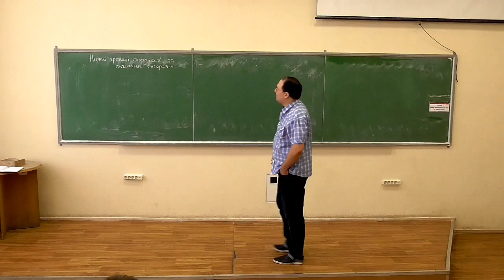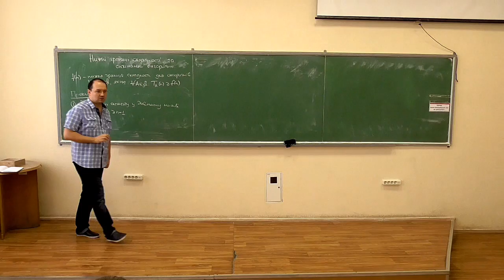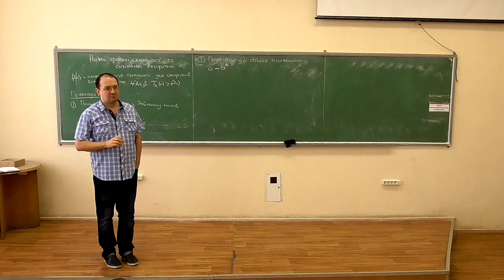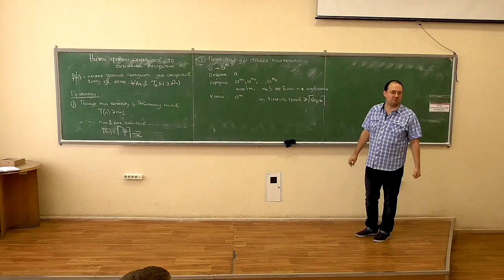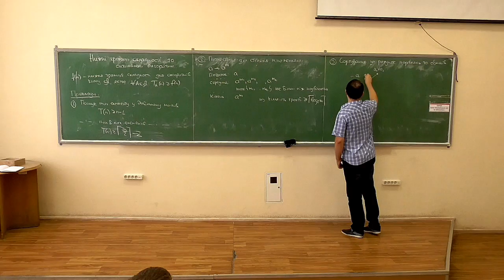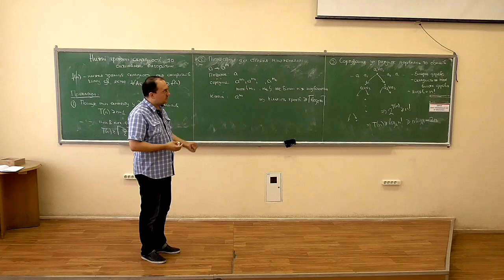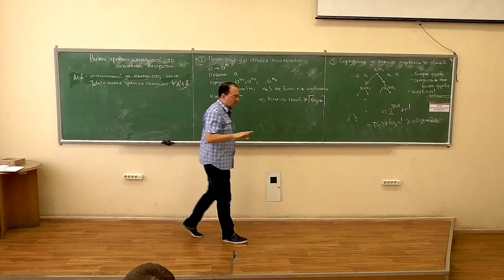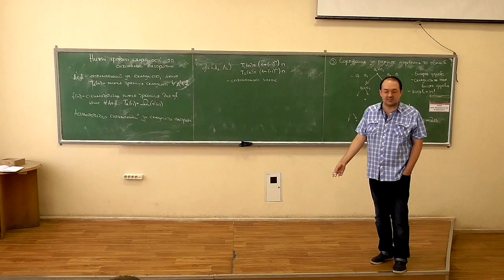Основи аналізу алгоритмів, лекція 04-1: нижні границі складності та оптимальні алгоритми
Розглянуто такі питання:
-- поняття нижньої границі складності;
-- приклади визначення нижньої границі складності: пошук мінімального елементу у масиві, піднесення до степеня множеннями, сортування за допомогою порівнянь та обмінів;
-- поняття асимптотичної нижньої границі складності;
-- поняття (асимптотично) оптимального за складністю алгоритму;
-- зауваження щодо (не)існування оптимальних алгоритмів.